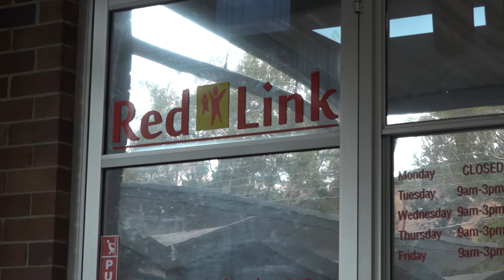Healthy Homes and Neighbourhoods: Elizabeth's Story